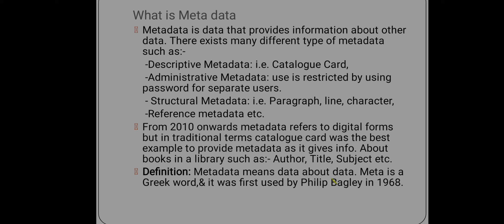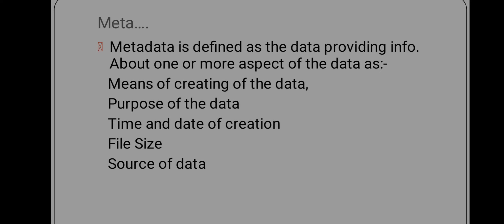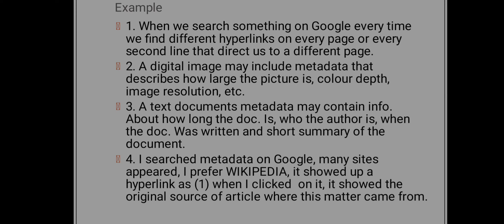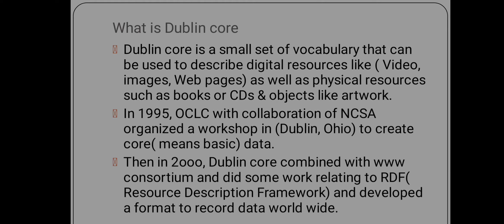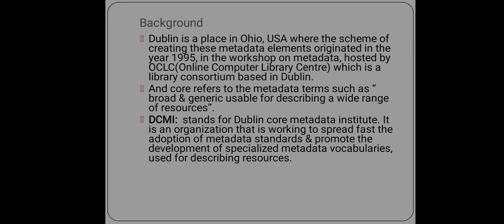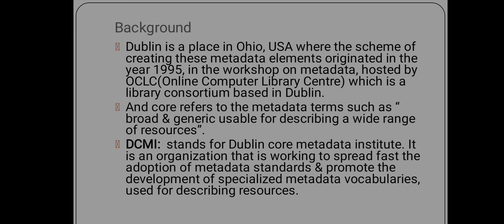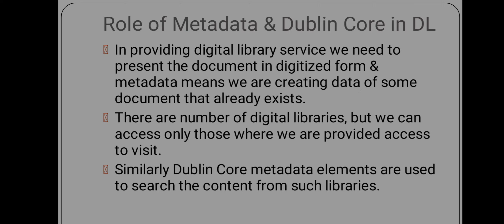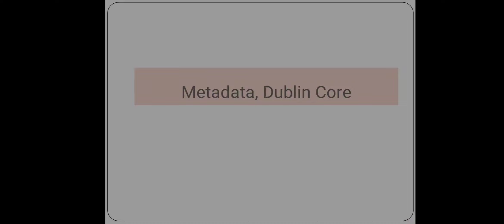Metadata, Dublin Core